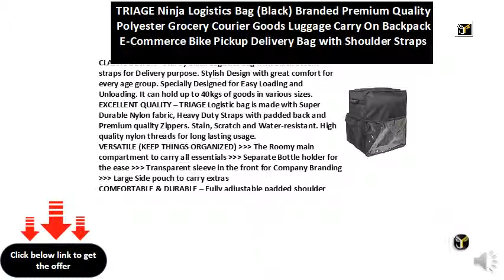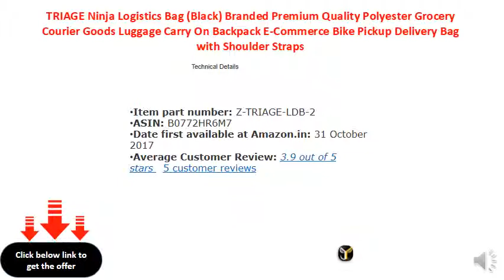TRIAGE Ninja Logistics Bag (Black) Branded Premium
CLASSIC DESIGN - Sturdy Black Logistics bag with Black accent straps for Delivery purpose. Stylish Design with great comfort for every age group. Specially Designed for Easy Loading and Unloading. It can hold up to 40kgs of goods in various sizes.
EXCELLENT QUALITY – TRIAGE Logistic bag is made with Super Durable Nylon fabric, Heavy Duty Straps with padded back and Premium quality Zippers. Stain, Scratch and Water-resistant. High quality nylon threads for long lasting usage.
VERSATILE (KEEP THINGS ORGANIZED)  The Roomy main compartment to carry all essentials  Separate Bottle holder for the ease Transparent sleeve in the front for Company Branding  Large Side pouch to carry extras
COMFORTABLE & DURABLE – Fully adjustable padded shoulder strap, Dual carry strap, Long lasting reinforced seam construction, washable material and weighs around just 1800 gms.
CONVENIENT TO CARRY – Perfect for use as a E-Commerce Bike Pick-up delivery bag, Logistics Backpack, Luggage Bag, DIMENSIONS: 20” X 22” X 13” / 51cms X 56cms X 33cms (L X H X W)